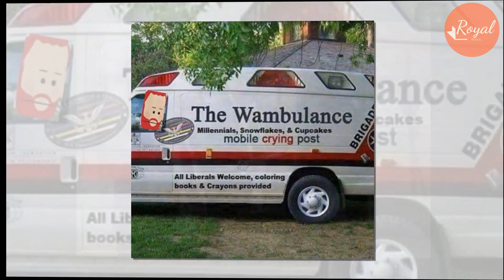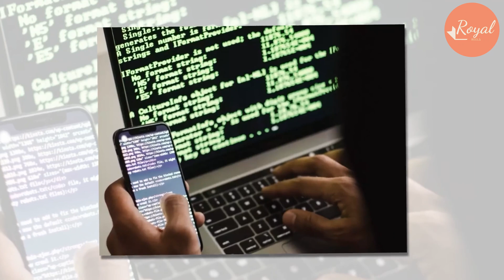King Rejected To Cancel Hiking In Transylvania Next Week As Haz Begged Him To Testify In High Court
Prince Harry is returning to the High Court in early June as he takes Mirror Group Newspapers (MGN) to court over allegations of phone hacking.
However, the King’s solo trip to Romania, planned for five days over next week, will coincide with his son’s rare appearance in the UK, meaning the pair are unlikely to see one another.